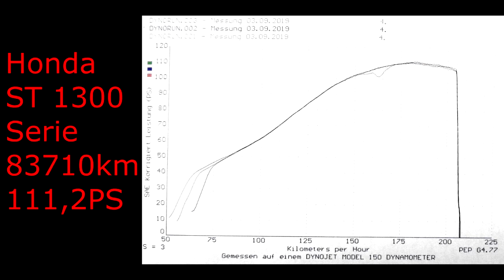Honda ST 1300 Pan European | Soundcheck | Dynorun | PS-Treff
Honda ST 1300 Pan European
original
83710 km
111,2 PS

Und wie immer... falls ihr mal ein bestimmtes Motorrad auf dem Prüfstand sehen wollt sagt uns bescheid!